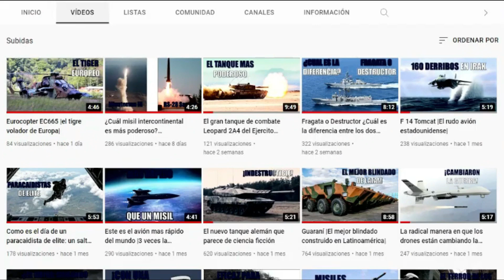Colombia recibe un tercer Boeing 737 procedente de Oklahoma